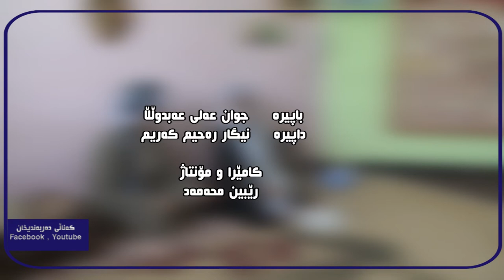جوانترین دیمەنی باخچەی مناڵانی هێشوو بزانە داپیرە و باپیرە چ سوپرایزێکیان هەیە